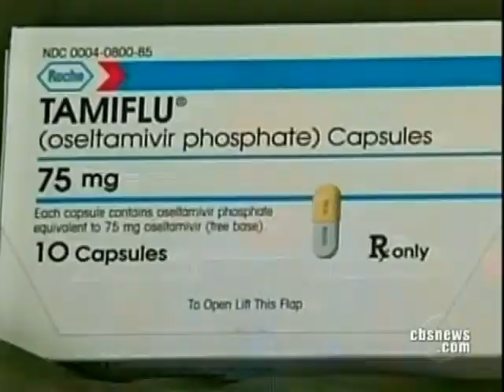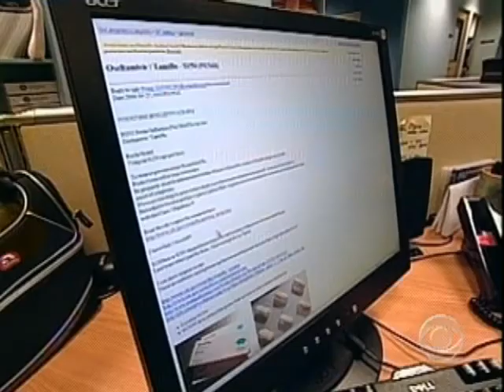Unnecessarily Taking Tamiflu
There is concern among health officials that some Americans who are taking steps to avoid the flu by taking Tamiflu may actually be harming themselves and their loved ones. Hattie Kauffman reports.